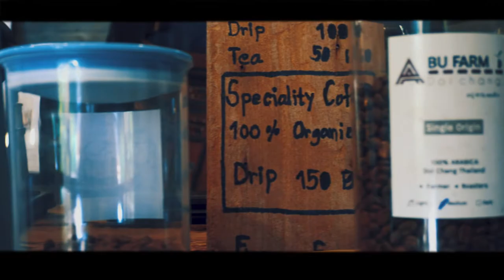ABU farm just ordinary coffee man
Ar-long is a simple man with the simple life... simple great life that is.